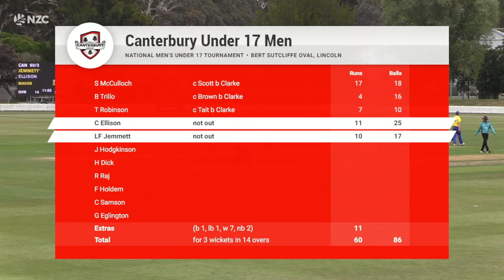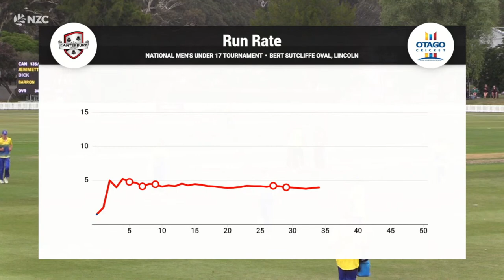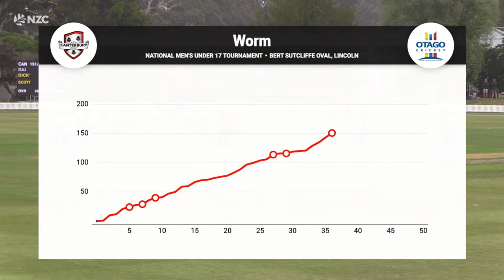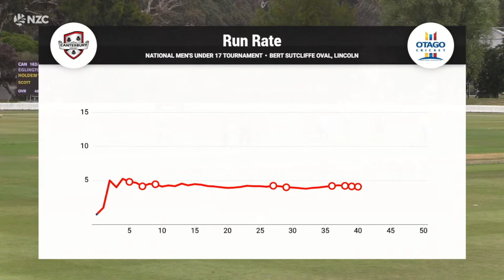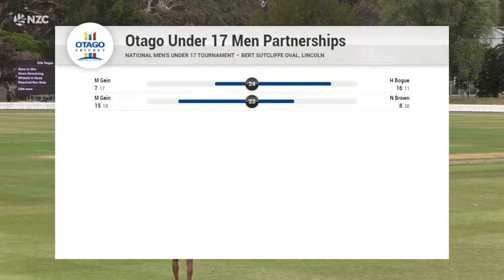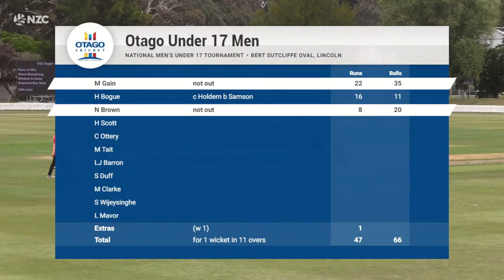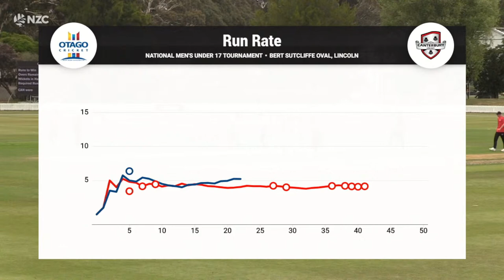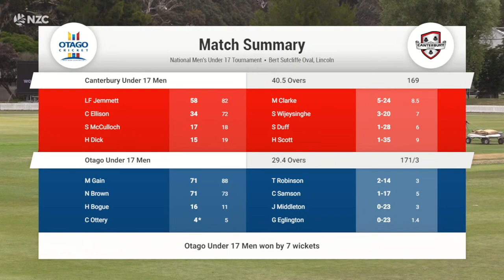LIVE FULL MATCH | Men's National U17 Tournament - Otago v Canterbury - Bert Sutcliffe Oval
Follow the 50-over Men's National U17 Tournament match action LIVE from the Bert Sutcliffe Oval in Lincoln where Otago v Canterbury in Round 1.